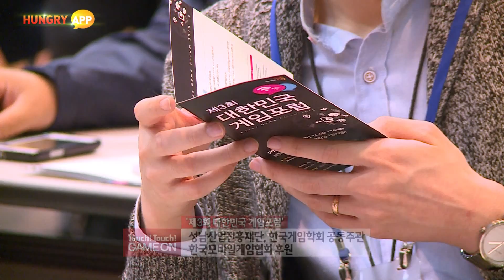국내 게임 산업, 어디로 갈 것인가 '제3회 대한민국 게임포럼' 개최